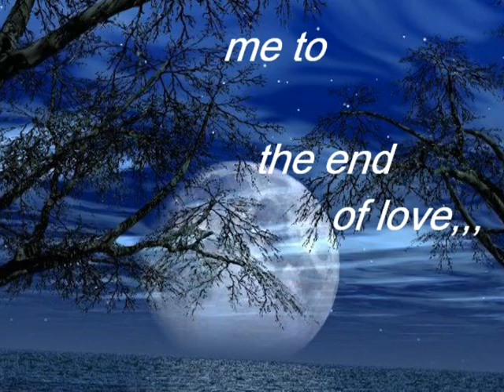Leonard Cohen - me to the end of love,,,, (baú de recordações)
Leonard Cohen -  dance me to the end of love,, vidio com imagens de fundo várias,,re; a.soares.